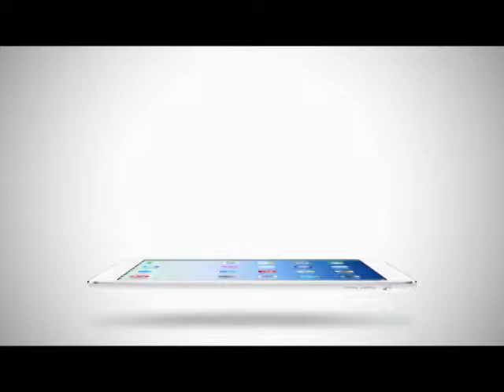True Insider | 08-01-58 สัจธรรมวงการเพลง